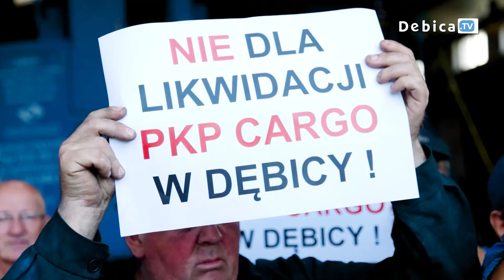„Nie dla likwidacji PKP Cargo w Dębicy!”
„Nie dla likwidacji PKP Cargo w Dębicy!” – stanowisko pracowników jest jasne. Ludzie boją się, że stracą pracę. W dębickiej sekcji utrzymaniowej największego polskiego kolejowego przewoźnika towarowego zagrożony jest los 66 osób. W ich obronie stanął dziś między innymi poseł PSL Adam Dziedzic.
Na konferencji prasowej zorganizowanej w Zakładzie Utrzymania i Napraw PKP Cargo w Dębicy obecny był również Romuald Wilk, dyrektor ds operacyjnych, pełniący obowiązki dyrektora finansowego PKP Cargo S.A. W całym południowym rejonie PKP Cargo, spółka chce zwolnić grupowo ponad 760 osób. Większość dębickich pracowników to osoby powyżej 55 roku życia, które już teraz mówią jasno, że nie uda im się znaleźć nowego zatrudnienia.